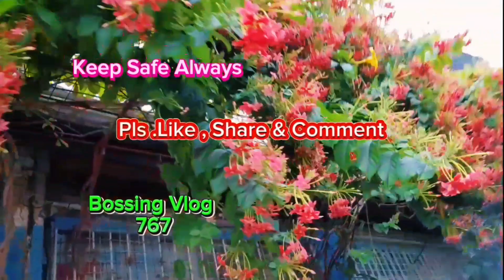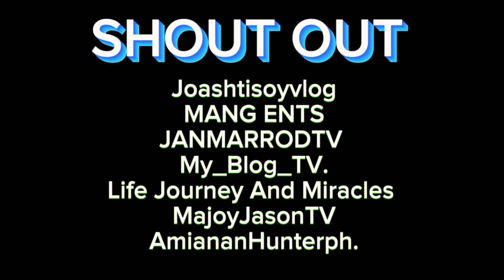HINDI MATATANGIHAN KAPAG NAG REQUEST HO NO CHOICE PO TAYO KUNDI IBIGAY ANG KAGUSTUHAN NG CLIENT.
Asia - 1
Kapayapaan
Canlubang
Cslamba City
Laguna
Philipines
Trop
Kaibigan
Sister
Pare
Client
Ma'am Desiere
Deliver
17 : 30 PM
Puto De Leche
APF
Asukal
Baking Powder
Bear Brand
Nestle Cream
Itlog
Milk Boy
Joel Vibar Meat Shop
Pigi
Ulo
Dugo
Pata
Laman
Isaw
Ribs
Checken
Legs
Wings
Breast
Atay
Dugo
Bituka
Ulo
Adidas
umuulan
Payong
Iskita
Furegold
C.I.
Palawan
Minute Burger